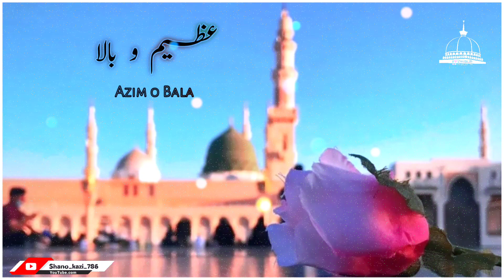🤲🏻Nabi_Ka_Lab_Par_Jo_Zikr_Hai_Be_Misal_Aaya🤲🏻 | Naat-E-Rasool_Pak_Status | Naat_Sharif_Status_2022